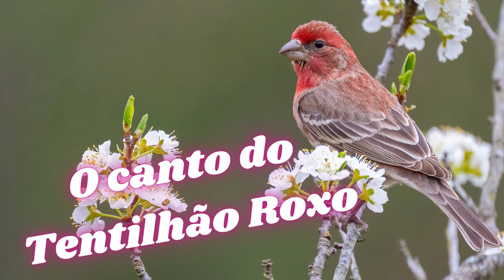O canto do Tentilhão Roxo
Passeriformes
Fringillidae
tentilhão roxo
Púrpura hemorrágica
Machos impregnados de vermelho framboesa, especialmente na cabeça e no peito. Comparado ao House Finch, os machos não possuem listras distintas nas laterais e são mais coloridos, especialmente nas costas e nas asas. Fêmeas e machos de primeiro ano têm padrão de cabeça contrastante com sobrancelha pálida e bochecha mais escura; observe também listras bem definidas nas laterais. Raça em florestas de coníferas ou mistas. Invernos em uma maior variedade de habitats com árvores. Alimentadores de visitas.